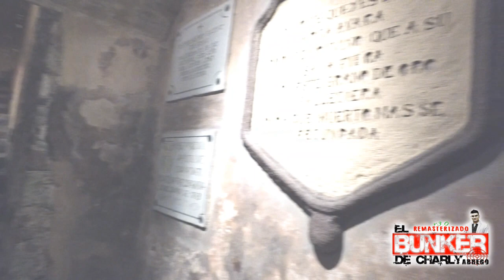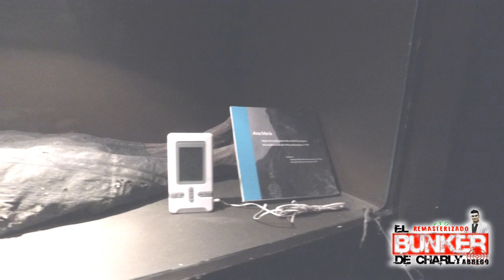Charly Abrego va a visitar a las MOMIAS DE GUANAJUATO y mira lo que pasó 😱😱😱😱